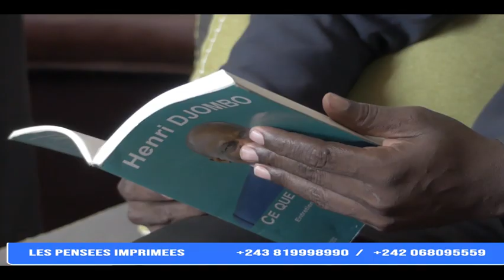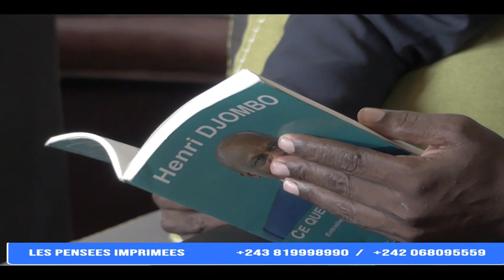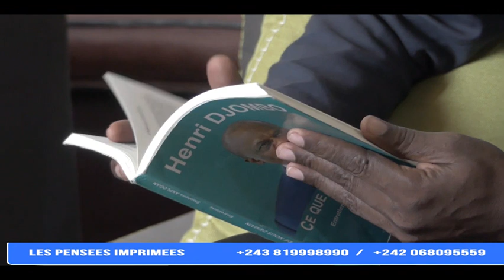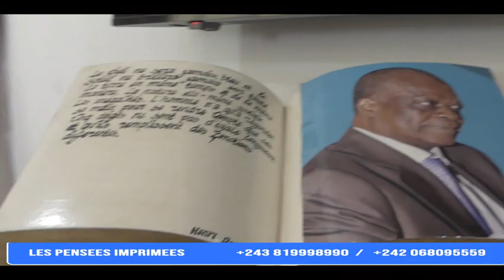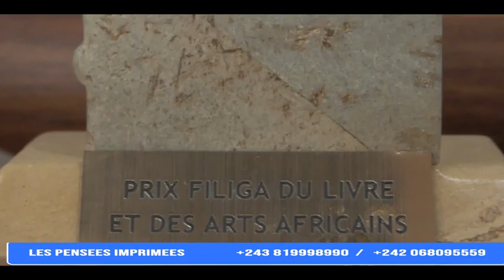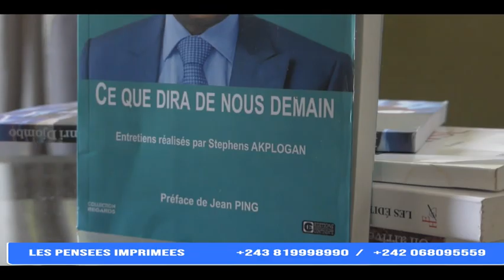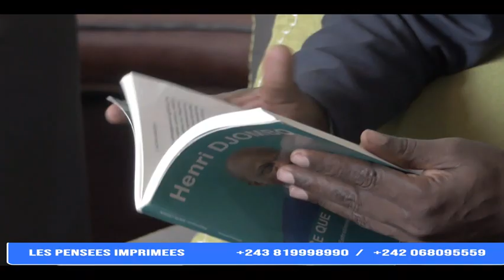LES PENSEES IMPRIMEES ; HENRY DJOMBO PARLE DE : CE QUE DIRA DE NOUS DEMAIN.